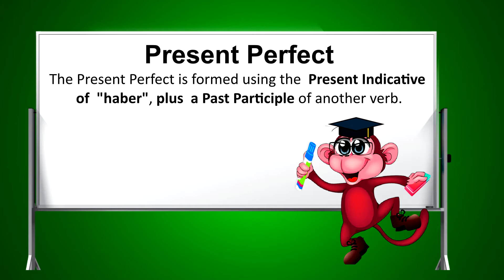(er) Present Perfect (Presente Perfecto ) - Spanish to Go